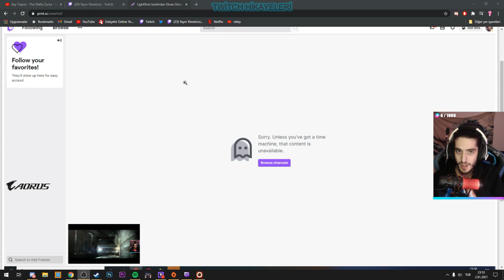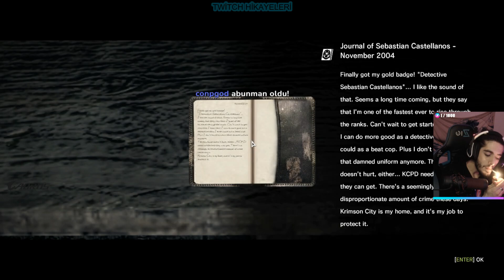Zade-The Evil Within Oynuyor Tek Part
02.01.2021 TARİHİNDEKİ YAYINDAN ALINMIŞTIR KESİTLERDİR

İYİ SEYİRLER

HANGİ YAYINCILARIN KESİTLERİNİ İSTİYORSANIZ YORUMLARDA BELİRTİN LÜTFEN